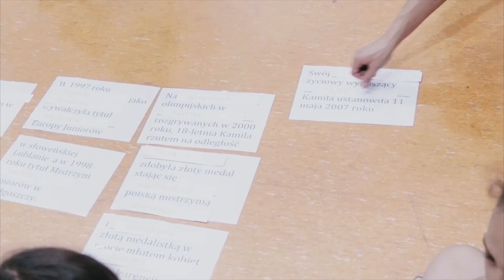Athletics Camp 20.06. 2016 - Fundacja Kamili Skolimowskiej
Pierwszy z tegorocznej edycji campów lekkoatletycznych skierowanych do dzieci w wieku 9-12 lat organizowanych przez Fundację Kamili Skolimowskiej.